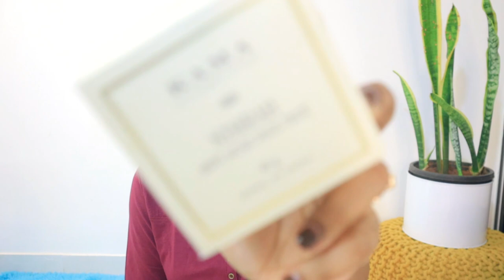*Amazon* Beauty Haul | 16 lipsticks in Rs.500 ! Khadi, Kama , etc.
Buying Links :

*Video is in collaboration with MHS*

Snapchat :- Ruchi M ( Id - ruchi28c)
1. Camera I used :- Canon G7x M-2/ Canon M6 M2 / Iphone 11
2. Editing software :- Imovie / Filmora / sometimes i use FCP as well
3.Lights i use . **Watch this video ***
4. Status :- I am Married , currently living in Mumbai (City of Dreams)
My Uploads :-
Lots of Love
Stay Happy :)